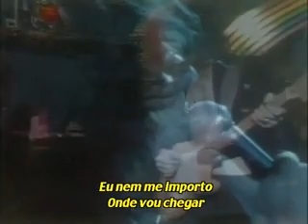(Deep Purple Mistreated) (1974) (Legendado).flv